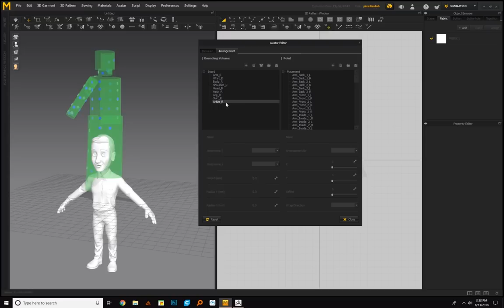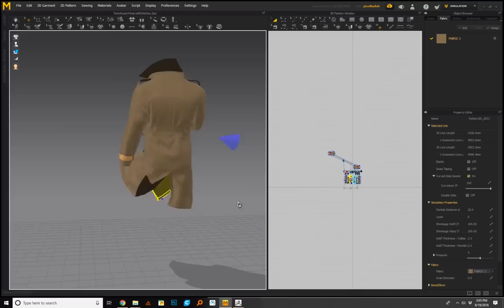Marvelous Designer Course: Creating a trench coat in Marvelous Designer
In this course I will be showing how to take your own clothing design from sketch or sewing pattern into a final 3d model that you can use for you animation and digital illustration projects.

Over 6 hours of in-depth 3d clothing design using Marvelous Designer and then detailing and finishing off the project into ZBrush.

I will go over all the steps that I usually use for my day to day project from my own clients, this project was a project for a client which was kind enough to lep me share the process and show you my workflow.